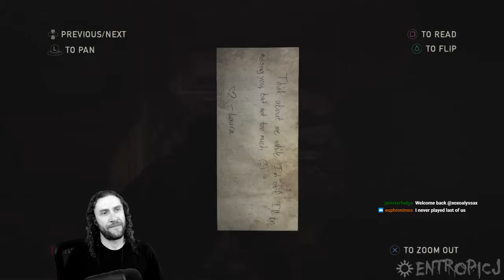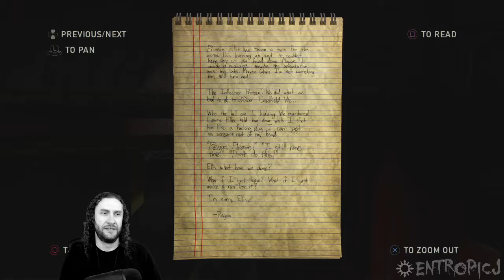The Last of Us: Left Behind [DLC] [Part 1]